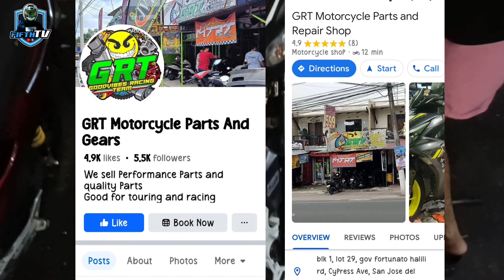PAANO MAG PALIT NG BALL RACE - HONDA RS 125 FI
Magpapagawa pala Tayo ng ball race sa ating ARES solid Ng gawa dito sa GRT

FIFTH TV

FIFTH TV
FD
59X

TEAM KASUBOK FD